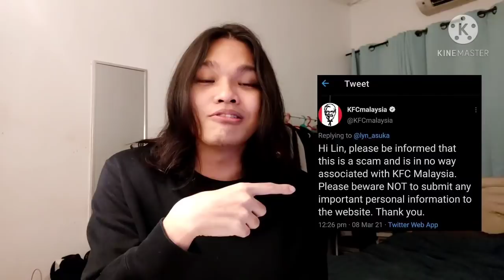HACK terbaru dari KFC Malaysia?! Dapat Free FAMILY BUCKET?! ( Scammer Alert ! )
GUYS PLEASE ALERT KALAU ADA SCAM SCAM MACAM INI !! JANGAN SAMPAI KITA TERTIPU OKAY !

Kfc sendiri cakap bende ni scam, so jangan memandai mandai korang nak tekan eh hehehehe